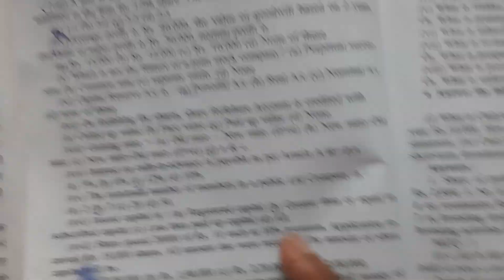Bb kundu test paper2022 |Pg321 mcq sum solve|goodwill and admission ofa partner part 30 |Modelpaper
bb kundu test paper 2022 pg 321 mcq sum vii and ix goodwill and admission of a partner model paper sum solved part 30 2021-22
accountancy class xii wb board.

vii) A and B are equal partners. Their combined capitals is Rs. 2,00,000
and the teserve is Rs. 40,000. The new partner C came and he will bring 20%
of the total capitals of the firm. C's capital will be :

ix. (ix) Average profit is Rs. 40,000, the value of goodwill based on 2 years
purchase of super profit is Rs. 50,000, normal profit is :
(a) Rs. 15,000 (b) Rs. 10,000 (d) None of these.